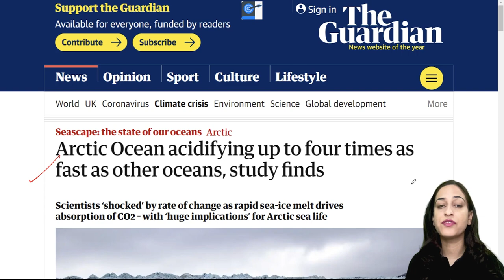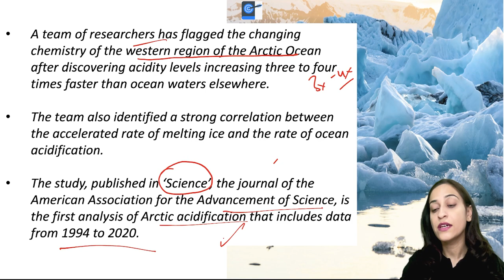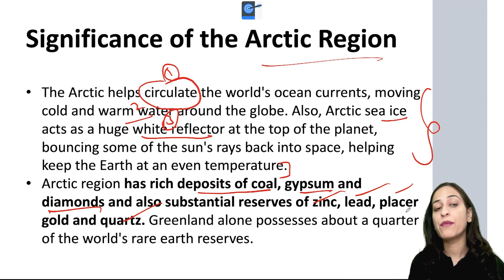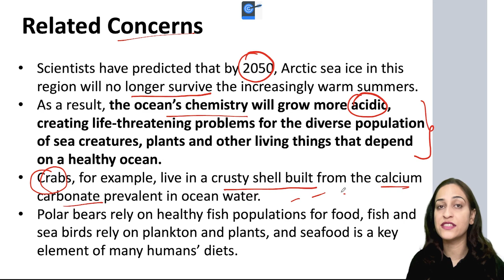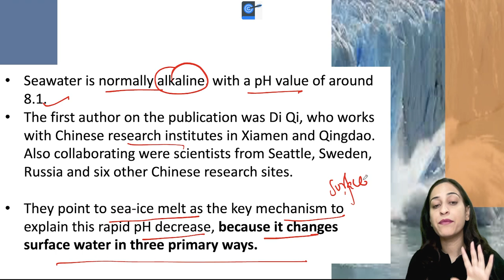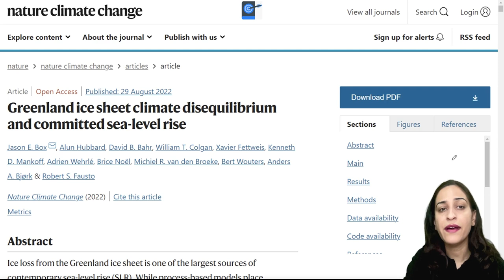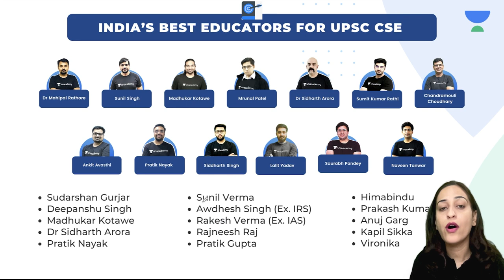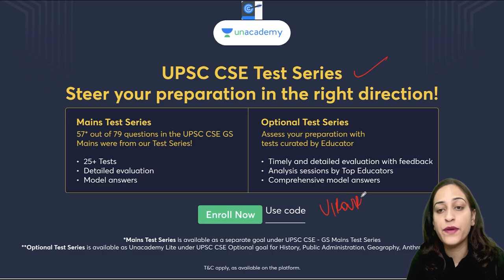Ocean Acidification Increasing as Arctic Ice Melts | Explained by Vironika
→Unacademy Ultra Combat for the ultra winner in you!
→22nd October 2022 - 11:00 AM (Saturday)

- In this session, Educator Vironika discusses the ocean's chemistry growing more acidic as arctic ice melts creating life-threatening problems for the diverse population of sea creatures, plants, and other living things that depend on a healthy ocean

Vironika brings explanation of this topic in easy way to remember. Witness incredible learning quickly with Vironika on your favorite Channel

1. Learn from your favourite teacher
2. Dedicated DOUBT sessions
3. One Subscription, Unlimited Access to Live Online Classes and Videos
4. Real-time interaction with best-in-class teachers
5. You can ask doubts in live online classes
6. Limited students in each Class
7. Download the videos & watch them offline